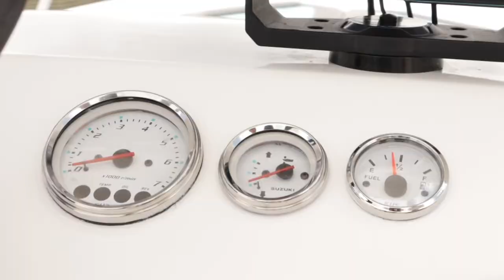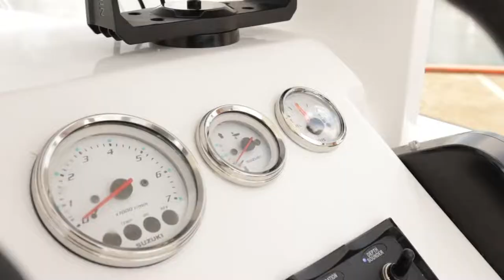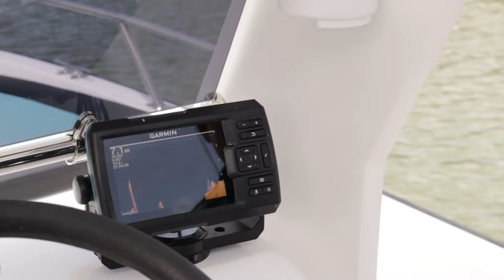รีวิวเรือ Aquatic mini cat21 ลำแรกของประเทศไทย.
Length: 5.8 m
Hull Height: 85 cm
Draft: 28 cm
Engine max.: 140 HP
Recommended Engine: 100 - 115 HP
Fuel Capacity: 140 L
Person Capacity: 5
Speed 100 HP: 35 Knots
Materail: FiberGlass
Production Process: Vacuum Infusion Technology
Weight: 620 kg
1. Starting from: 420,000 THB
2. MiniCAT + Suzuki DF100 + steering
+ trailer = 1,000,000 special price for
full set